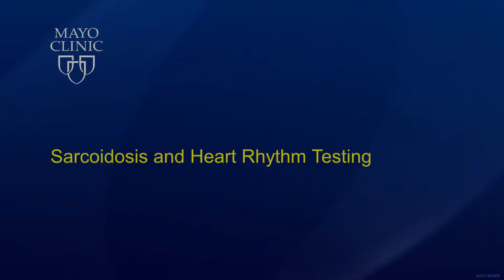Sarcoidosis and Heart Rhythm Testing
Mayo Clinic cardiologist Suraj Kapa, M.D., discusses heart rhythm testing associated with cardiac sarcoidosis. For more information on cardiac sarcoidosis or to request an appointment,

Most patients who are diagnosed with cardiac sarcoidosis also present with abnormal electrical findings. Heart rhythm testing with electrocardiograms, 24-hour Holter monitors, and electrophysiology studies can all assist in diagnosing heart rhythm abnormalities; however, in patients diagnosed with cardiac sarcoidosis, voltage-guided biopsies allow for tissue samples to be collected to confirm the diagnosis. This video is part 4 in a series of 9 videos on cardiac sarcoidosis. Please watch our next video on “Relationship Between Coronary Artery Disease and Sarcoidosis.”